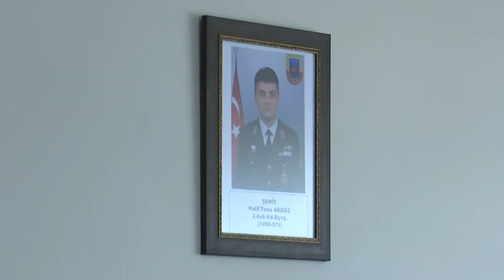TBMM BASKANI SENTOP SEHIT AILESI ZIYARET